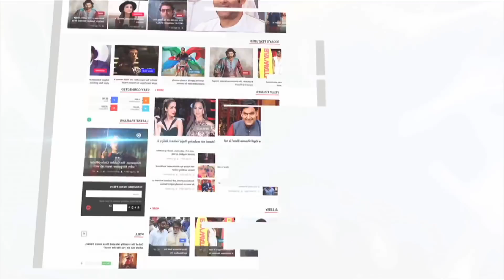Katrina Kaif's OOPS MOMENT In Front Of Salman Khan's Father | LehrenTV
Katrina Kaif wore a beautiful skirt during the book launch of Beena Kak, but the actress looked bit uncomfortable in that dress. Take a look.